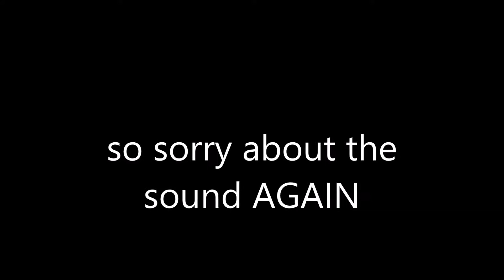My 3 Year Old Brother Plays BO2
let me no if u wanna see more videos with my bro